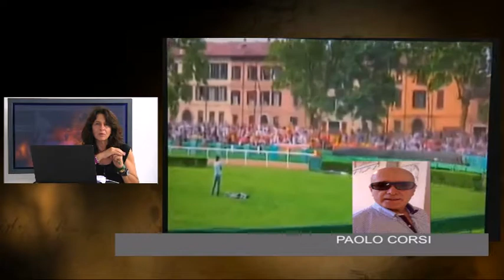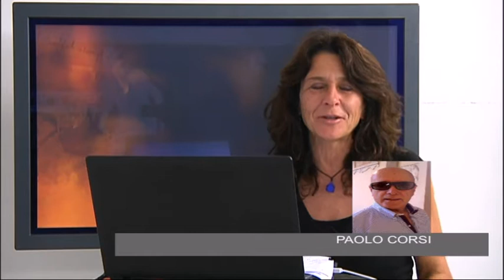Tg estrazione - 27 maggio 2018 - Seconda parte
Il tg speciale dedicato all'estrazione delle Contrade per il Palio del 2 luglio 2018. In studio Viola Carignani.